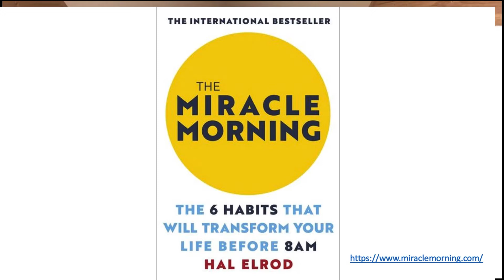COVIDeo Wellbeing Series: Episode 4 - Miracle Morning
How do YOU start your day? Want to learn about 6 habits that you can do in as little as 6 minutes? Want to have a morning routine to help you during this time and to be in place post Covid-19? Then watch this 3:28' video will help you do just that!